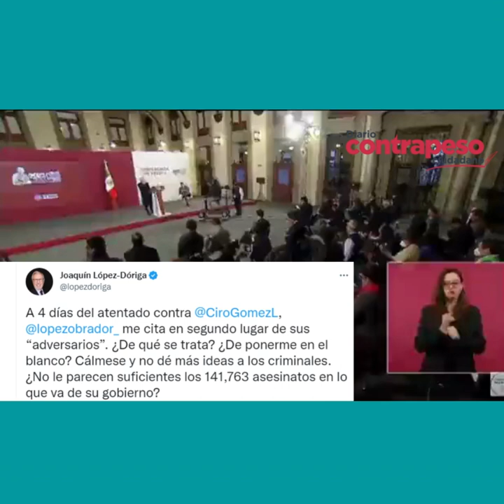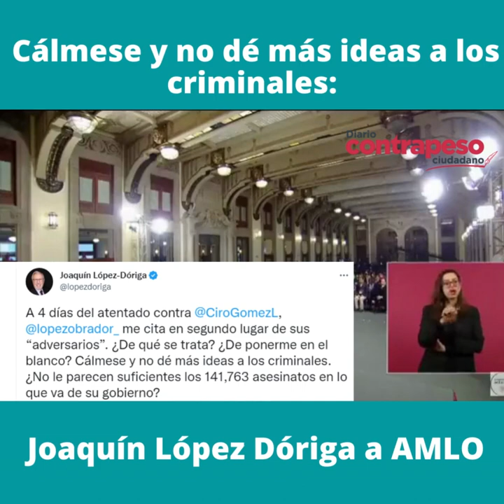Cálmese y no dé más ideas a los criminales: Joaquín López Dóriga a AMLO